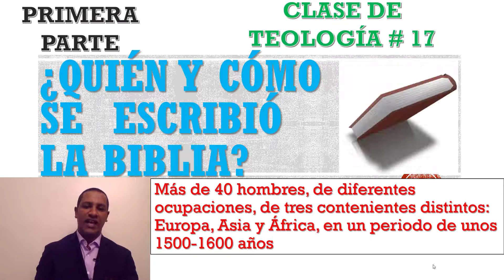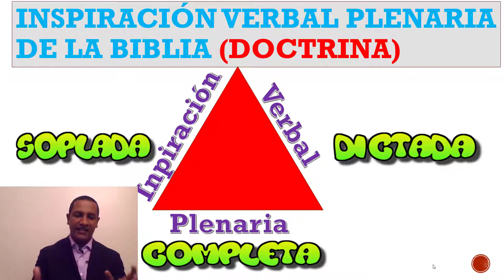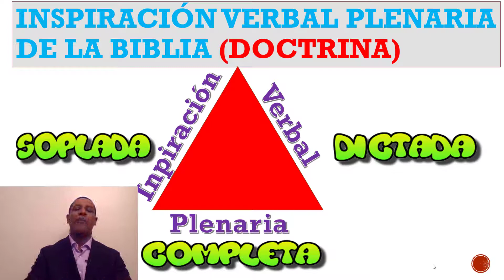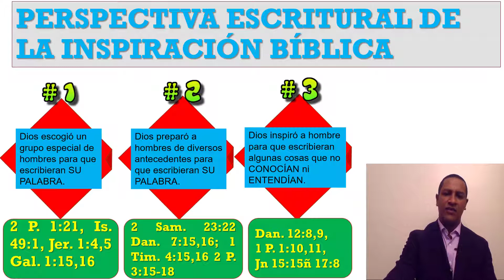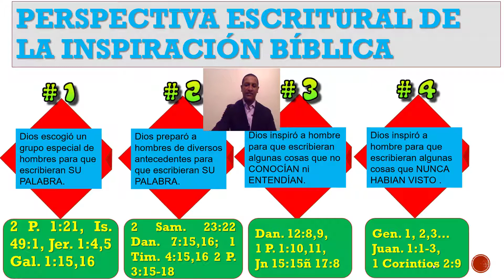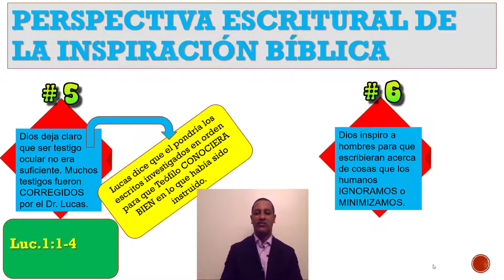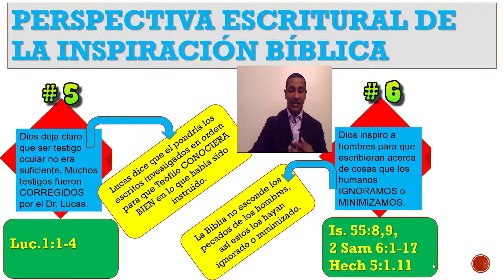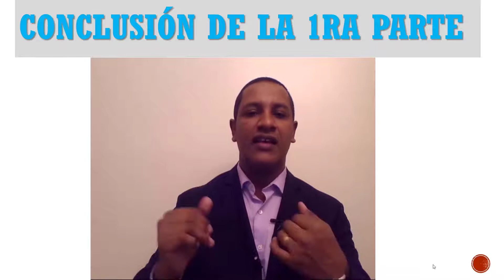LA INSPIRACION VERBAL Y PLENARIA DE LA BIBLIA: Clase de Teologia # 17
En esta clase, conocera las razones por las que el cristiano debe aceptar la Biblia como la revelacion inspirada por Dios plenamente.